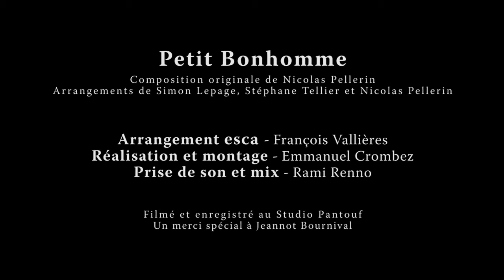Les rencontres esca no.1: Nicolas Pellerin et les Grands Hurleurs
Quatuor esca

                  Arrangements par Nicolas Pellerin, Simon Lepage et Stéphane Tellier
Arrangements esca : François Vallières
Réalisation et montage : Emmanuel Crombez
Prise de son et mixage : Rami Renno